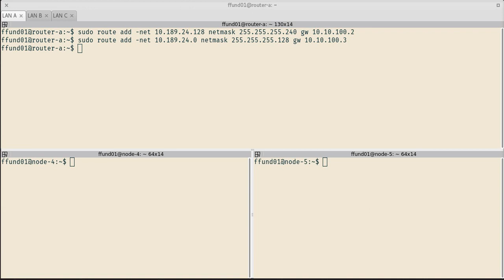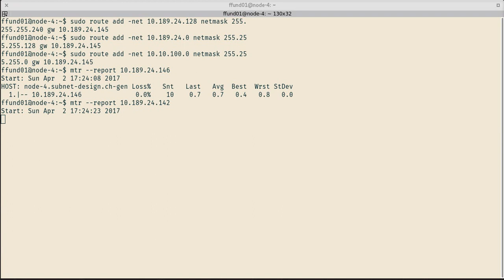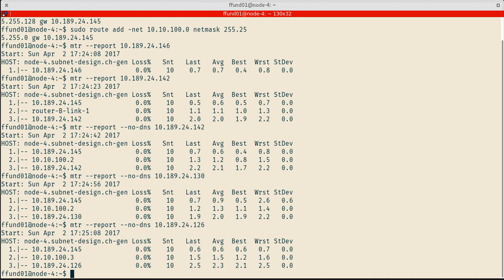Configuring routing rules for subnet design example